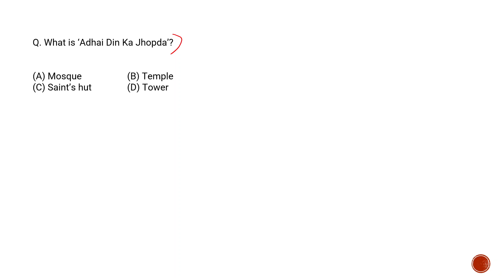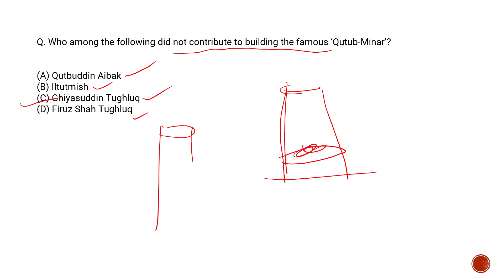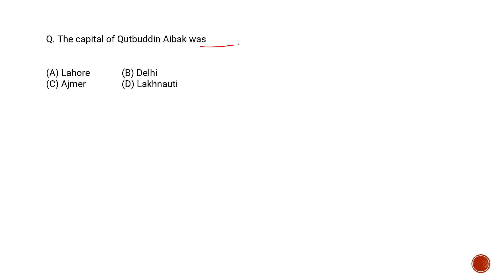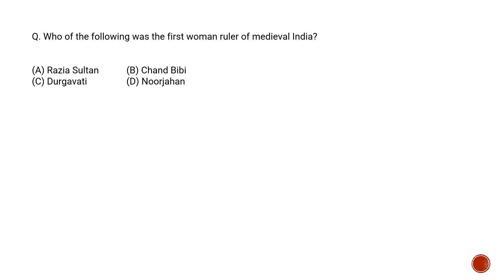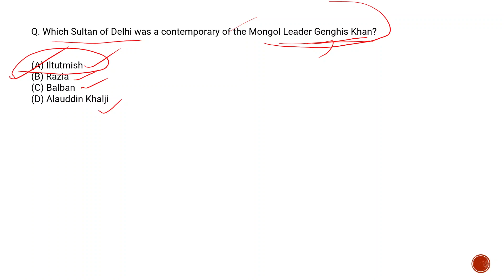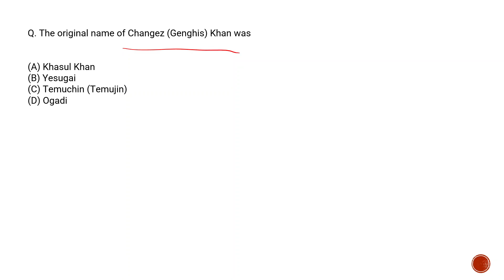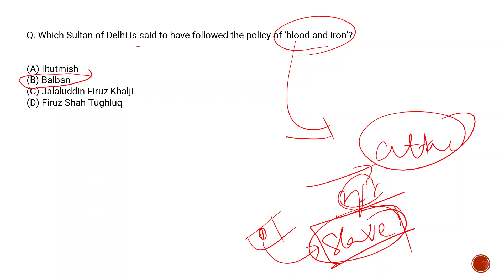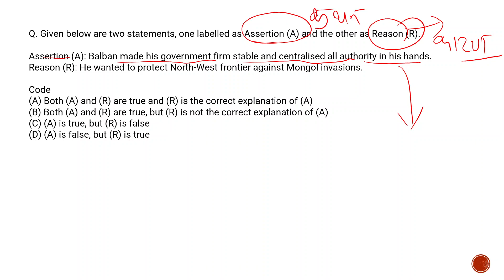TOP 20 IMPORTANT QUESTIONS ON SLAVE DYNASTY (GHULAM VANSH)(MEDIEVAL INDIAN HISTORY) WITH EXPLANATION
IN THIS VIDEO I HAVE EXPLAINDE TOP 20 IMPORTANT MCQ'S  FROM THE TOPIC SLAVE DYNASTY (MEDIEVAL HISTORY) WITH DETAILED EXPLANATION.
QUESTIONS :
Q. What is ‘Adhai Din Ka Jhopda’?
Q. Who was the founder of Slave dynasty?
Q. Who among the following did not contribute to building the famous ‘Qutub-Minar’?
Q. The capital of Qutbuddin Aibak was
Q. Which Sultan of Delhi Sultanate is known as ‘Lakh Baksh’?
Q. Who among the following established Delhi as the capital of Sultanate?
Q. How did Sultan Qutbuddin Aibak die?
Q. Who was the first Sultan of Delhi who introduced regular coins and declared Delhi the capital of his empire?
Q. Who of the following was the first woman ruler of medieval India?
Q. Who was called ‘a slave of a slave’?
Q. Which Sultan of Delhi was a contemporary of the Mongol Leader Genghis Khan?
Q. The Mongols under Genghis Khan invaded India during the reign of which ruler?
Q. In whose reign Mongols were seen on the bank of Indus river for the first time?
Q. Iltutmish appointed his first Subedar in Bihar to
Q. The original name of Changez (Genghis) Khan was
Q. The full name of Sultan of Delhi Balban was
Q. Who was behind the dethroning of Razia Begum?
Q. After consolidating his power, Balban assumed the grand title of
Q. Which Sultan of Delhi is said to have followed the policy of ‘blood and iron’?
Q. Who introduced the famous Persian festival ‘Navroz’ in India?